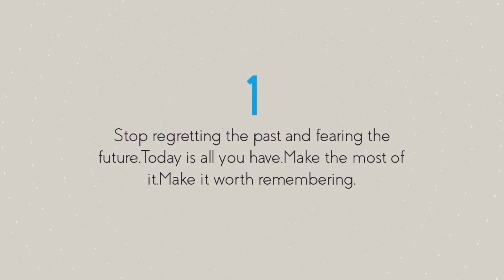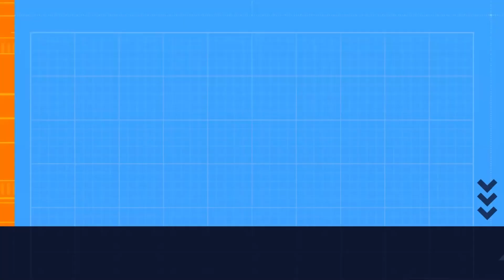7 best quotes from the book "Ikigai"